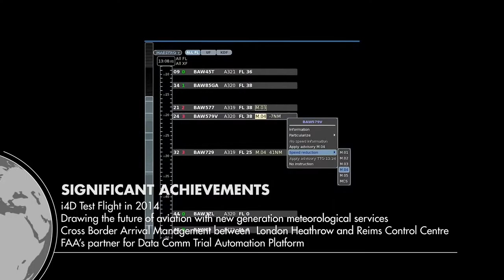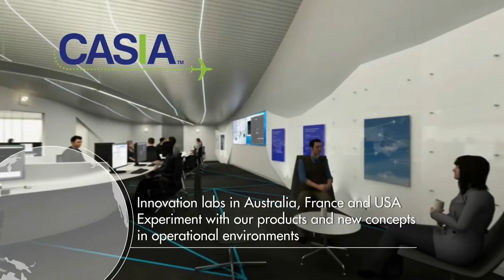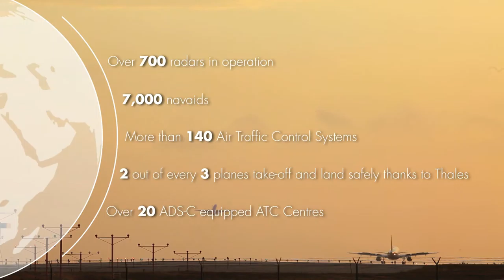ATM modernisation GB sept 2015